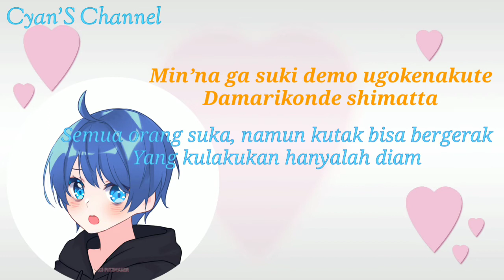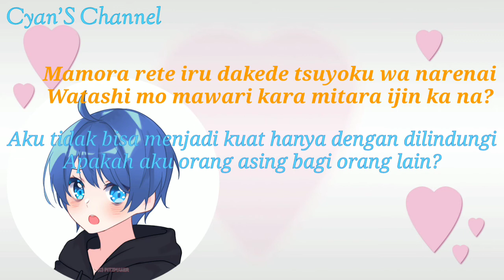Ijin-Tachi no Jikan by Tomori Kusunoki [ Cyan'S Version ] With Indonesian Lyrics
Title : Ijin-Tachi no Jikan

Singer : Tomori Kusunoki

Vocal/Mixing : Cyan'S Channel

Hello!  Big thanks too for instrumental to L - Music Producer